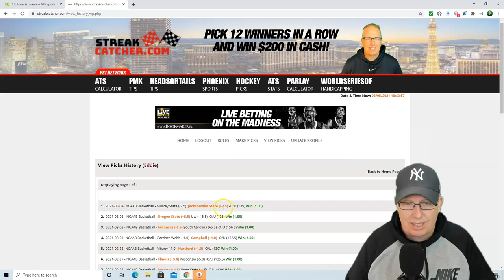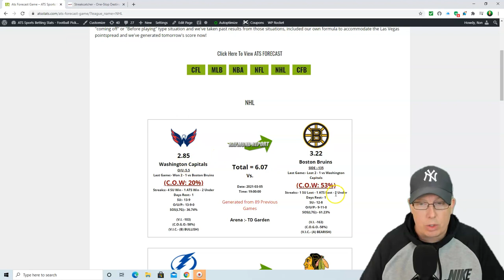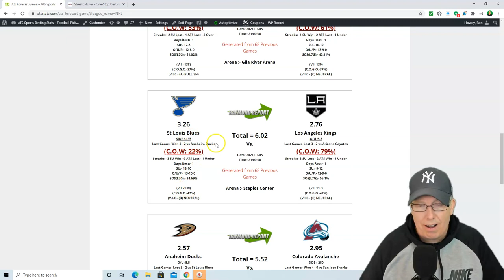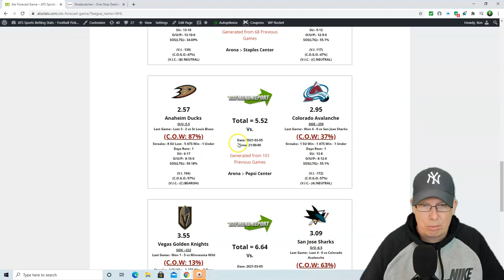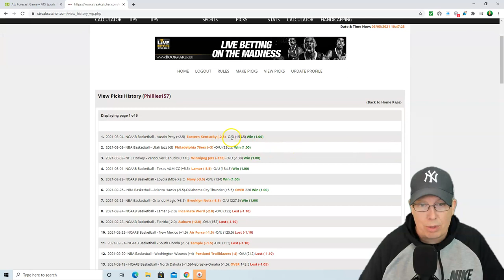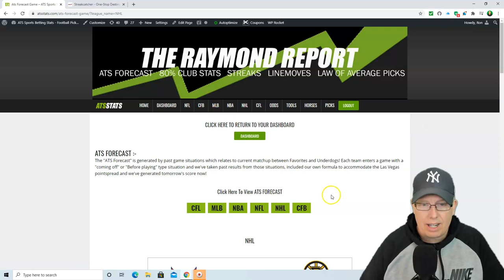Free NHL Picks 3/5/21 - Raymond Report Hockey Predictions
Sports Handicapper Ron Raymond of the Raymond Report has released his Free NHL Previews and Predictions on tonight’s NHL Hockey games for Friday, March 5, 2021, including a prediction on the NHL Game of the Night between the Washington Capitals vs. Boston Bruins.

Join us on our LIVE STREAM TODAY between 2-3pm EST on the Raymond Report YouTube channel.

- ATS STATS
- World Series of Handicapping
- Streakcatcher
- Parlay Market Exchange (PMX)
- Parlay Calculator
- Hockey Picks
- Heads or Tails
- ATS Calculator
- Fadoho
- Joker’s Picks